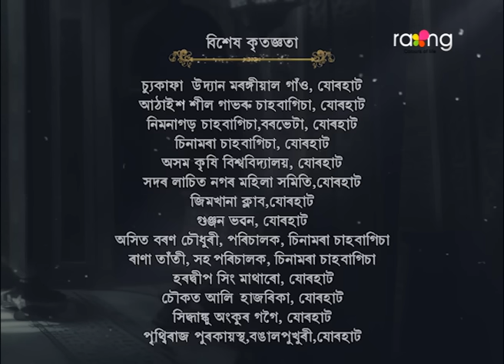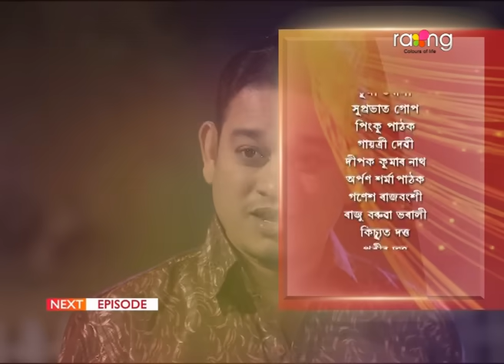Phut Gadhuli - ফুট গধূলি | 18th Jan 2024 | Ep No 58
প্ৰণৱৰ বিয়াৰ কথাটোৱে ঘৰখনত বিভেদ সৃষ্টি কৰিব নেকি?